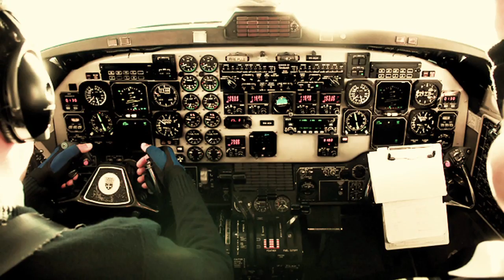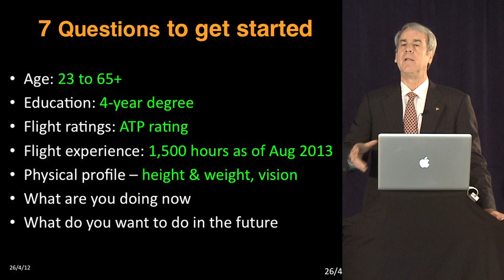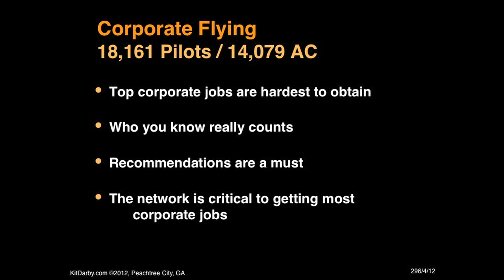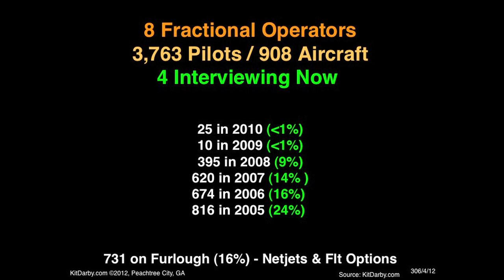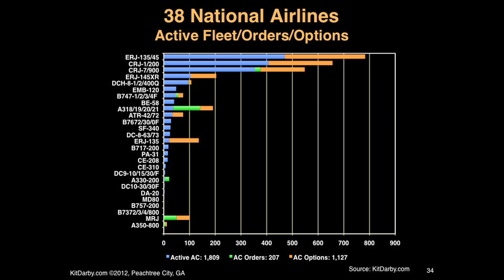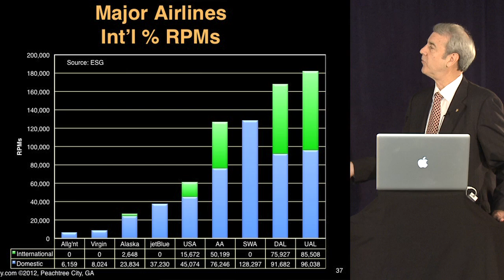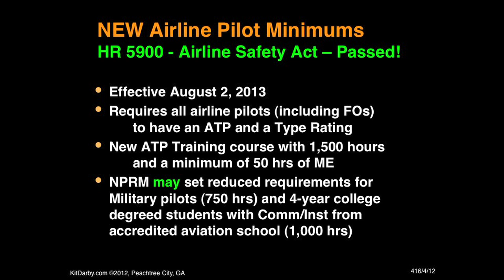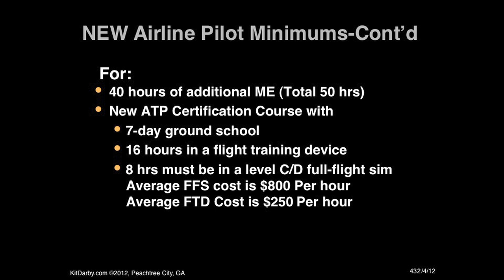The Airline Pilot - Eagle Jet International Flight School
The Airline Pilot - Simulator Training and Flight Training. Learn how to become an airline pilot. Learn about our premier simulator training, flight school, and flight training. In this video Mr. Kit Darby outlines the process of becoming an airline pilot.